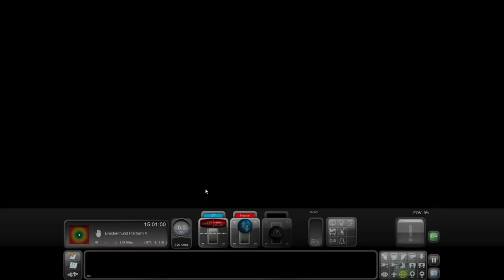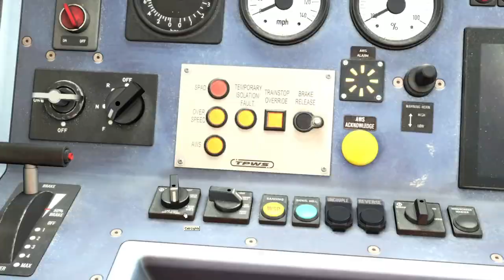Train Sim classic - Lymington branch line - Lymington pier to Brockenhurst - Class 450 SWT.